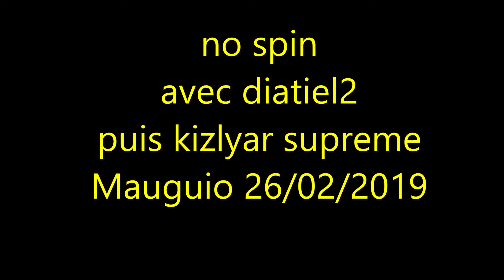nospin2couteaux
je m'entraine avec deux couteaux russes le "diatiel2" et le "kizlyar supreme lepestoc" deux merveilles  !